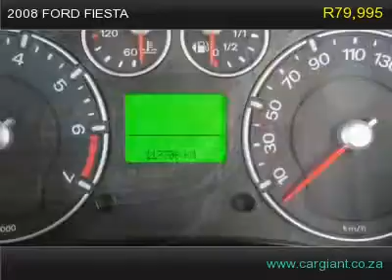2008 ford fiesta